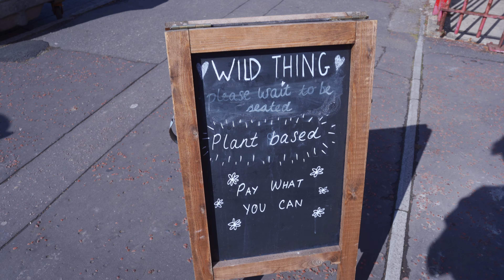Exploring The Brecon Beacons in Wales | Top 2 Walks | Van Life Cinematic Vlog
If you’re planning on building a home inside a van, we have a complete free guide here:

About us:

After meeting in New Zealand back in 2017, Beth and Jake have travelled the world, working online and creating memories.
Beth left the UK in 2014 and has been travelling full time ever since, she is the owner of and has a passion for writing and photography.

Jake has been travelling since 2016 and during this time has perfected his photography and videography skills. He is adventurous and has a passion for the outdoors.

Having lived in various countries around the world, we decided that instead of settling down, we'd  build a tiny home inside a van.
We've never done anything like this before, we have no building experience, no electrical experience, and no plumbing experience.
This is a huge learning curve for us and we welcome you to join us in this challenge.

Our Wild Horizons documents a journey of continued adventure.